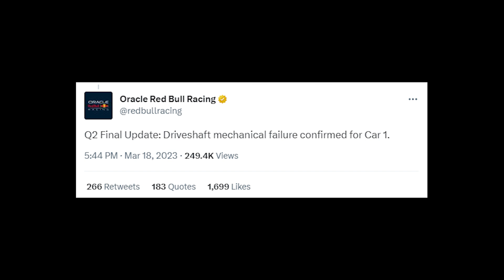Hamilton Makes Shock Confession After Being Beat By Russell in Jeddah! Wolff Responds!